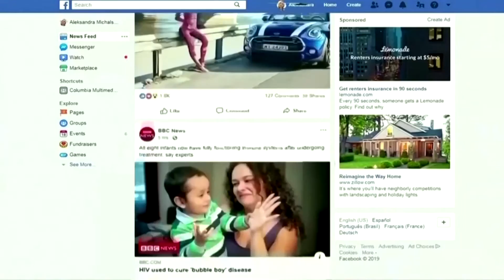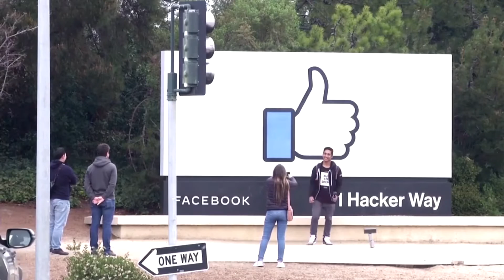AUSTRALIA | Google y Facebook deberán pagar a los medios de noticias en Australia | HormigaTV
El gobierno australiano delegó a la Comisión de Competencia y Consumidores del país, la presentación de un proyecto que pretende conseguir a través de un borrador de código indispensable, que tecnológicas como Google y Facebook paguen a los medios de comunicación por usar sus contenidos.

La normativa busca abordar los “desequilibrios agudos de poder de negociación” que existen entre los grupos de noticias, Google y Facebook.
La medida podría convertir a Australia en el primer país en forzar a grandes tecnológicas a pagar por el contenido de las noticias difundidas en sus plataformas.